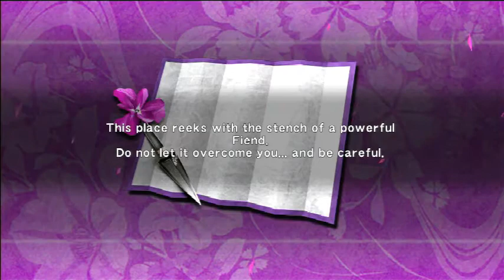Ninja Gaiden Sigma - EP 25 - RABIES!!!!